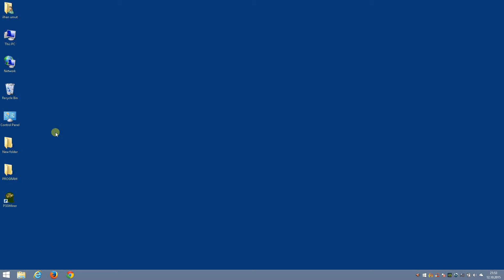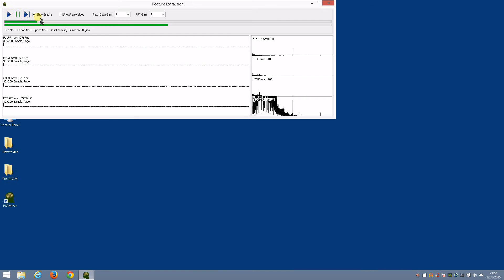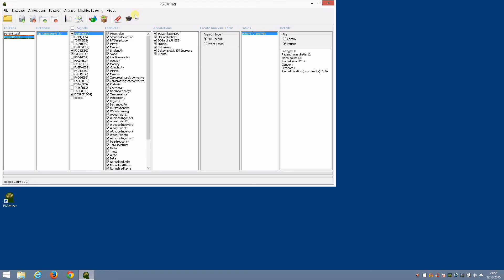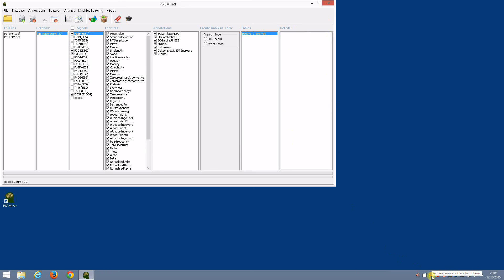Sample Run 4